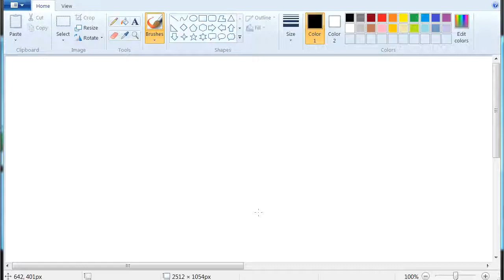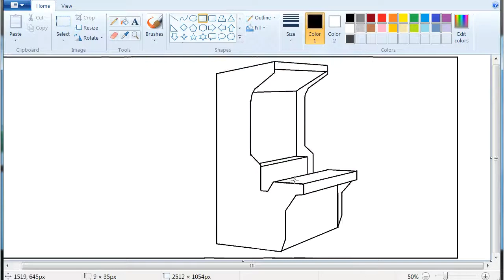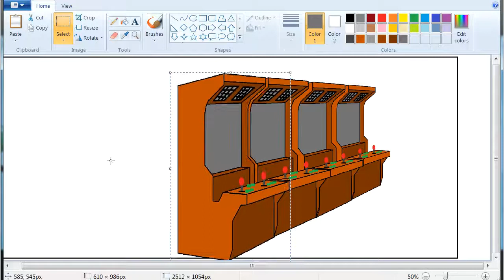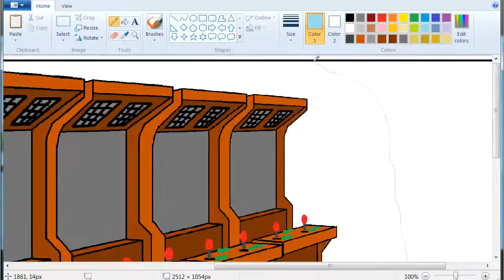Drawing Arcade Game Cabinet 2019 Best Design01(fast paint)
An arcade cabinet, also known as an arcade/coin-op machine, is the housing within which an arcade game's electronic hardware resides. Most cabinets designed since the mid-1980s conform to the Japanese Amusement Machine Manufacturers Association (JAMMA) wiring standard.